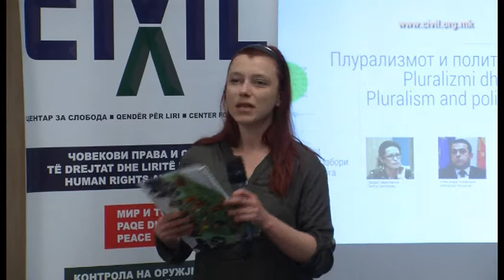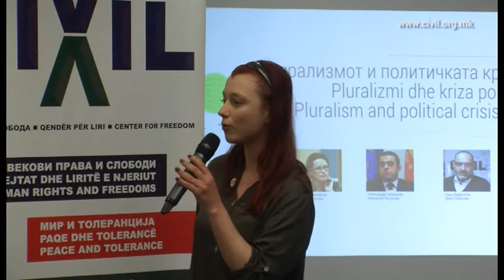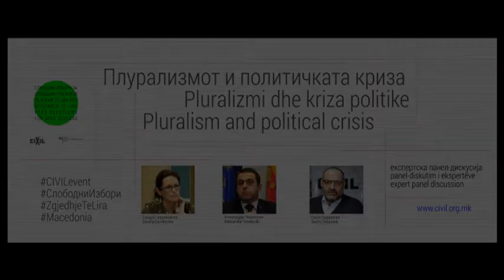Институциите не обезбедуваат услови за слободни избори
ЦИВИЛ одржа експертска панел дискусија на тема „Плурализмот и политичката криза“ на 17 март 2016 г. со учество на д-р Сашо Орданоски, политички аналитичар, Александар Новакоски, адвокат, правен експерт и поранешен претседател на ДИК и Сандра Гавриловска, адвокатка и правна експертка.
Овие реномирани експерти ги претставија своите експертизи за политичката криза и за изборниот процес во земјата. Целта на панел-дискусиите на ЦИВИЛ е да се придонесе кон развивање на плуралистички амбиент и дебата во општеството.
Н.Е. Амбасадорката на Сојузна Република Германија д-р Кристине Д. Алтхаузер ја отвори дискусијата со свое воведно обраќање. Кратка презентација одржа и Џабир Дерала од ЦИВИЛ.
Овој настан е дел од проектот Слободни избори за слободни граѓанки и граѓани, финансиран од Министерството за надворешни работи на Сојузна Република Германија.